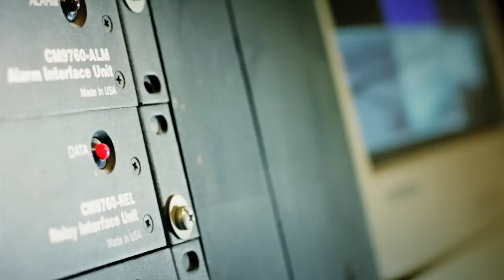INPE NUEVAS OPORTUNIDADES HD